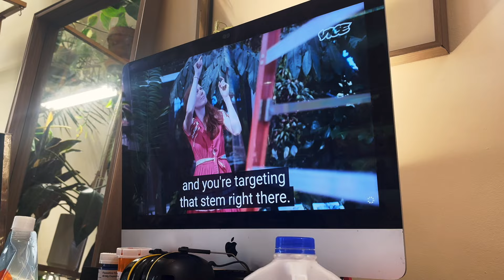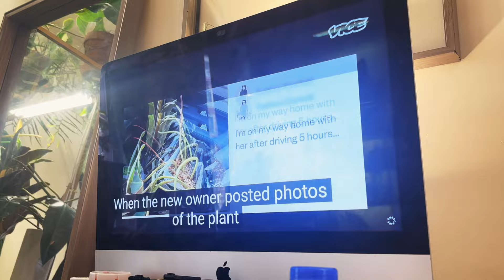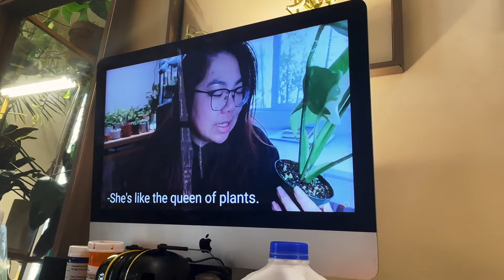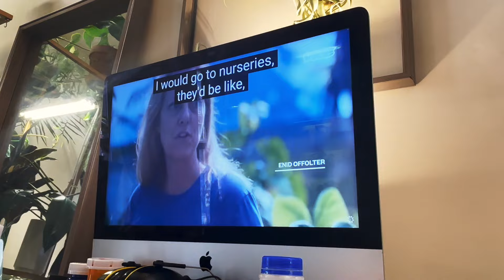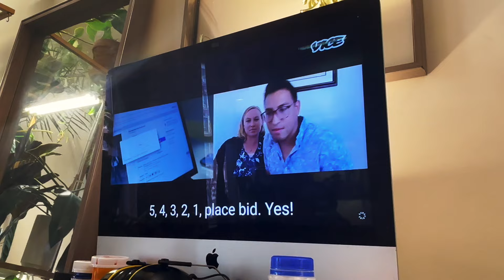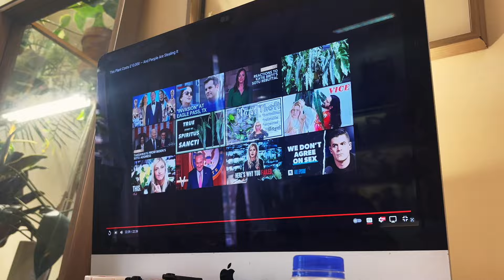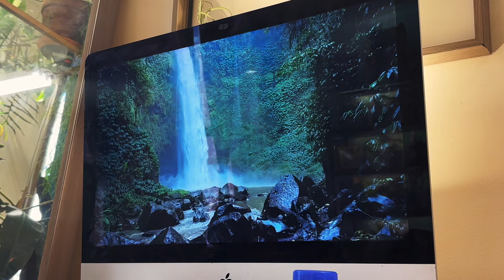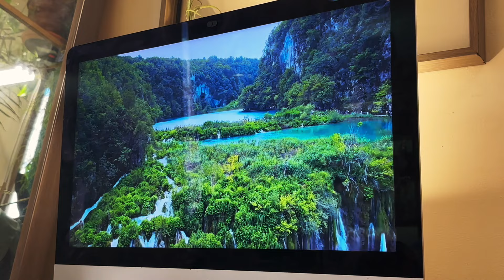My Friend's BRUTAL Reaction to the "Rare Plant" Trade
These are the products I use